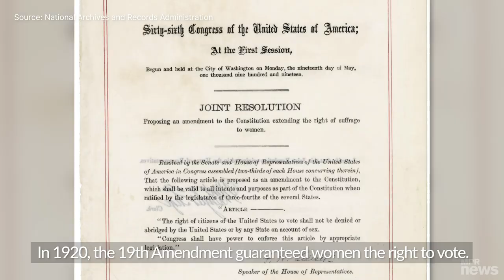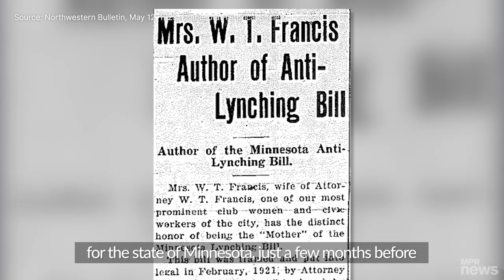100 years of women voting: Three Minnesota women who paved way for women suffrage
In honor of 100 years of women voting, we're taking a look back at the work of three Minnesota women who helped break down barriers and paved the way for women's suffrage. *Editor's note: This video was filmed back in February before the COVID-19 pandemic.